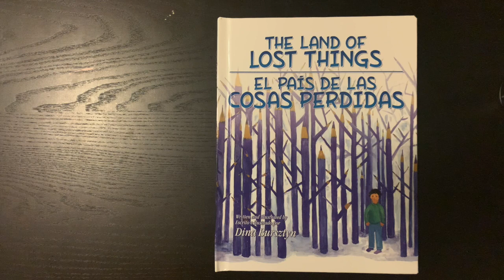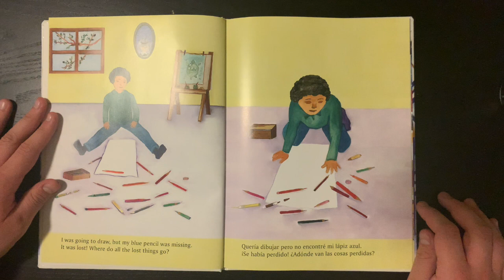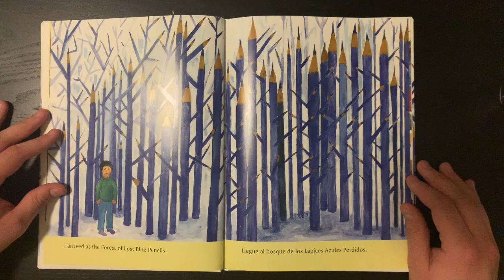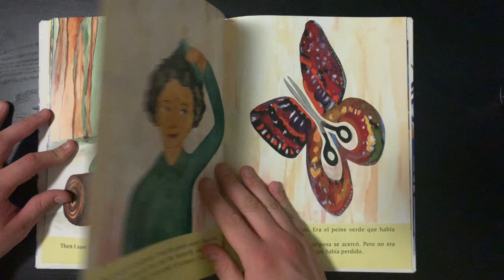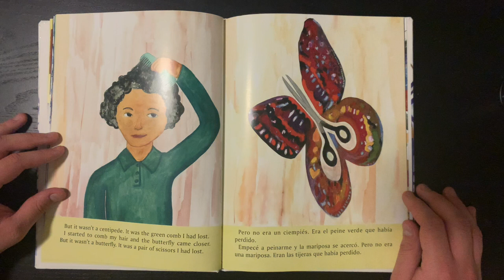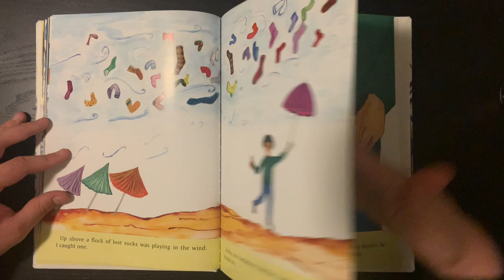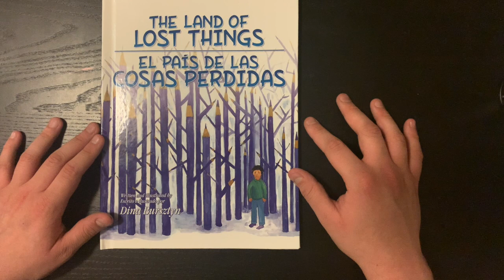El País de las Cosas Perdidas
This video is about El País de las Cosas Perdidas